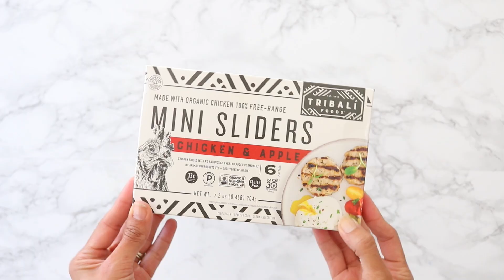Easy Paleo Chicken & Waffles Recipe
It doesn't get much better than savory chicken & waffles! This recipe uses our classic butter keto broth in the waffle batter and is served with chicken and apple sliders!